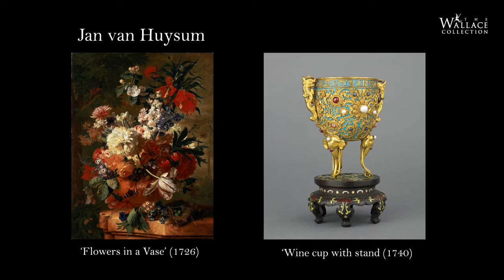The Empty Pot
A folktale as told by Paul Rubinstein, using two works of art in the Wallace Collection:

Flowers in a Vase
Jan van Huysum, 1726

Wine cup with stand, Gold Cup of Eternal Stability
Unknown maker, c. 1740.

Produced for Wallace on the Ward, our programme of hospital outreach.